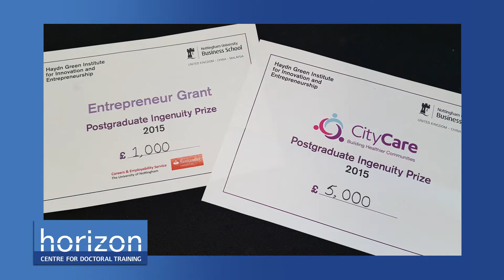Horizon CDT video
A 3 minute overview video about the EPSRC Horizon Centre for Doctoral Training (CDT) at The University of Nottingham